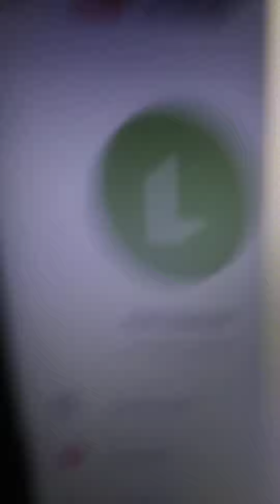gta5 vid and I died at fortzanqoto